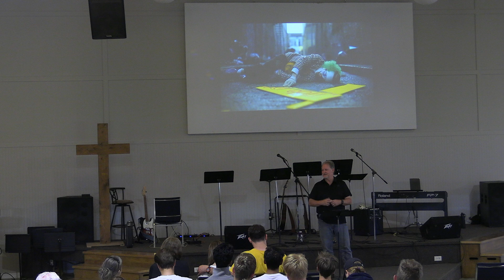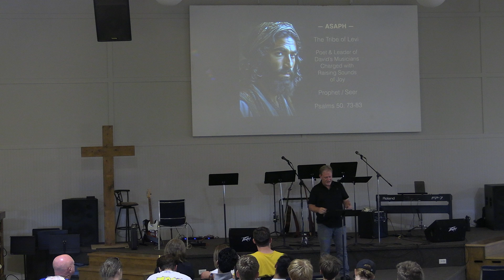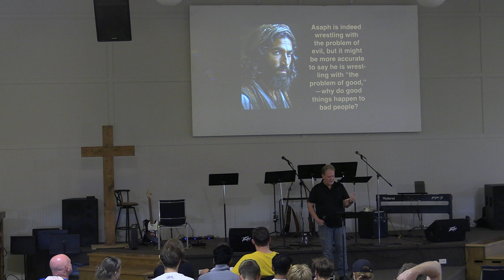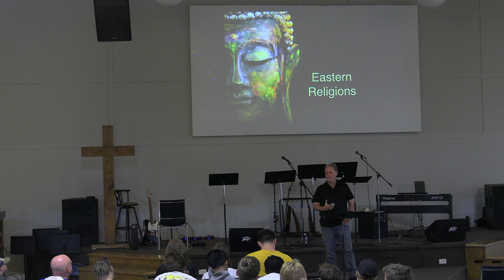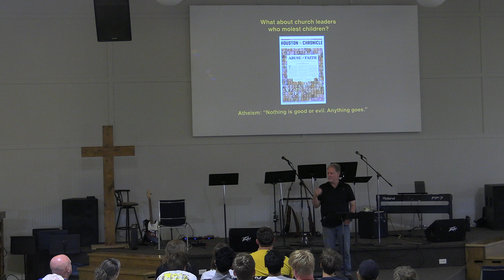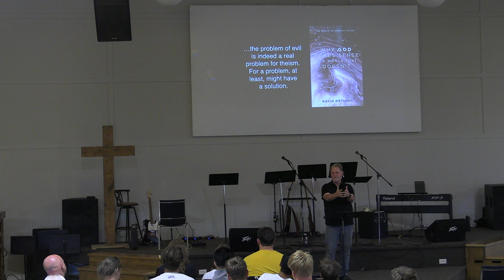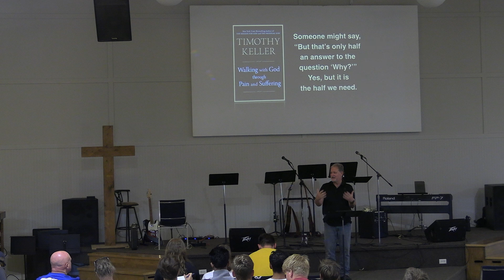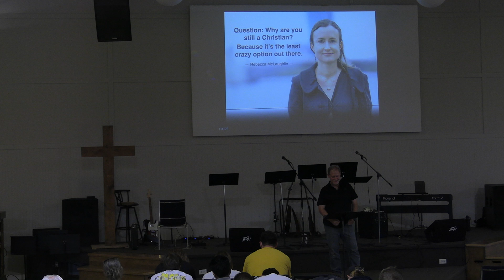Retreat 2024 - Session 2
This is the recording of the second session of New City Church's annual retreat 2024.